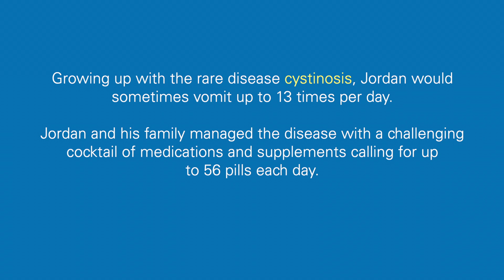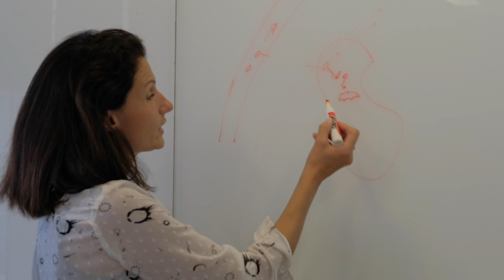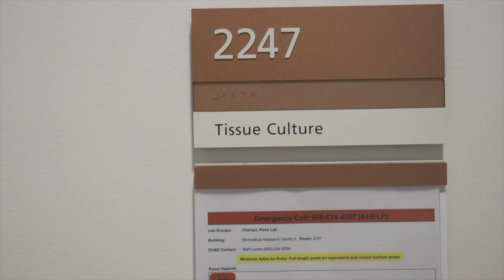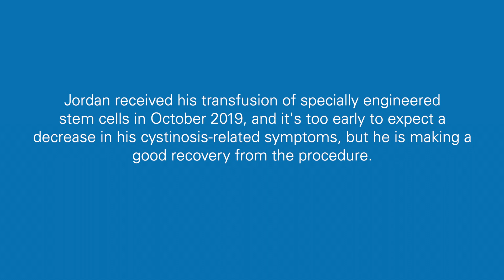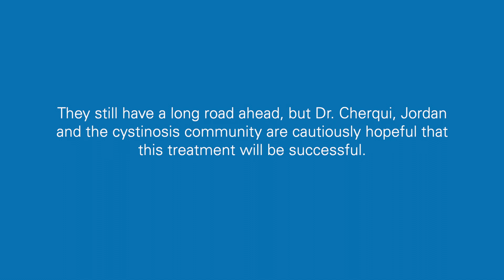Medical Pioneer: first patient receives unique rare disease therapy developed at UC San Diego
Born with a rare disease called cystinosis, at age 20 Jordan Janz faced a difficult decision: continue as is, toward a future that most likely involves kidney failure and an early death, or take a leap of faith and become the first patient to receive a unique gene-and-stem cell therapy, developed over more than a decade of research at UC San Diego School of Medicine.